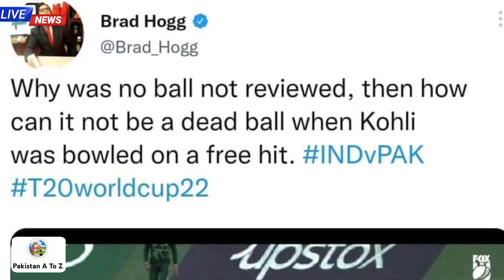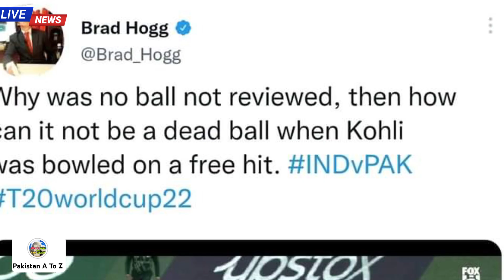Congratulations Pakistan Will Play Semi Final || ICC big Action on India And Umpire Match Fixing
semi final ICC T20 World Cup